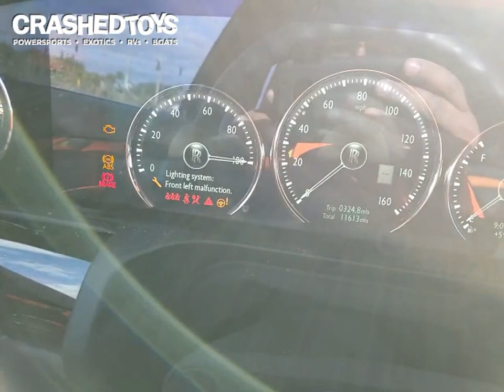2021 ROLLS-ROYCE GHOST